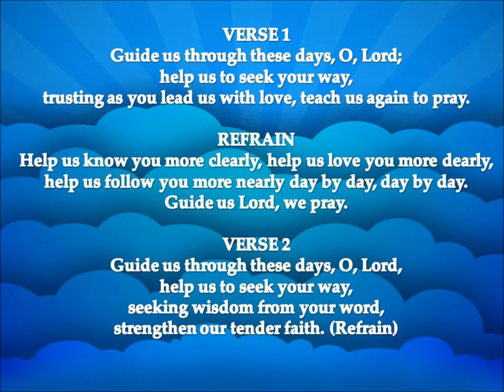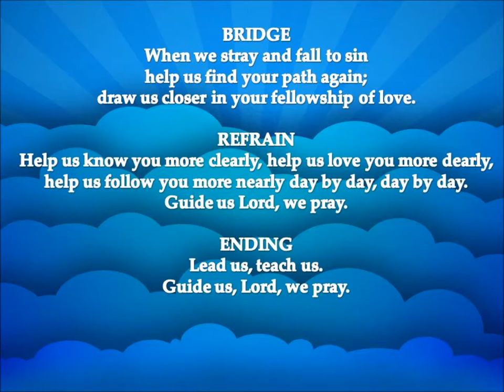Guide Us, Lord